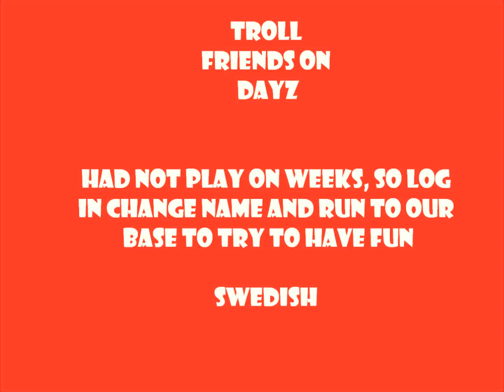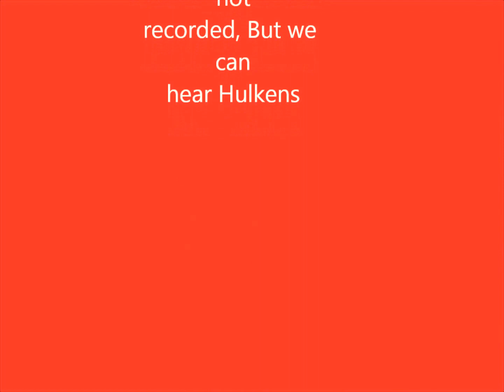Dayz with Babbe EP.1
I had not play for weeks. So log in change my name. Got a spawn in Elektro , Run to our base took my 1 to 2 hours. To have fun in  like 5 min :) worth it
We are swedish so its some swedish but also english from Hulken.